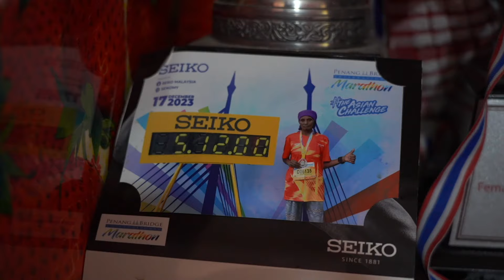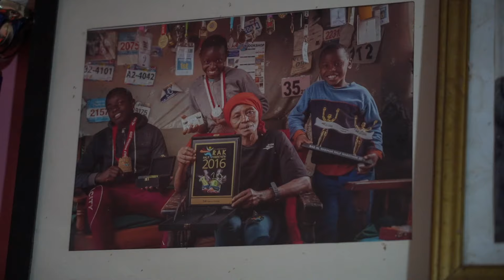Meet Carol Nduta, 65-year-old Kenyan marathon runner representing Kenya globally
Carol Nduta hangs a collection of over 100 medals and trophies in her house, a testament to her stellar achievement.  Over the years, the 65-year-old has had a distinctive honour of participating in marathons across the world emerging victorious on several occasions in the half and full marathon. Famously known as ‘Shosh Carol’, she has raced both locally in Kenya and internationally, winning over 20 races so far in her category.